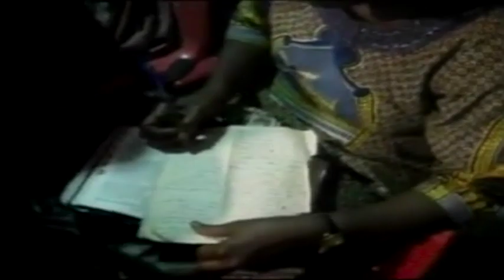PAS DR (GEN) W.F. KUMUYI @ CPATV, USA